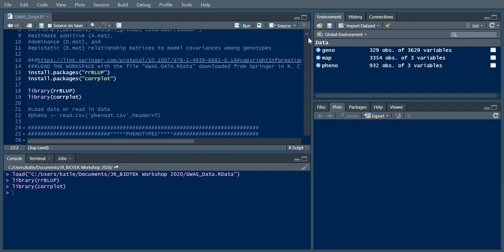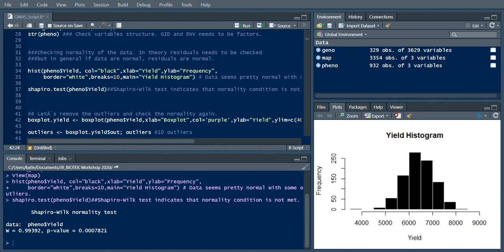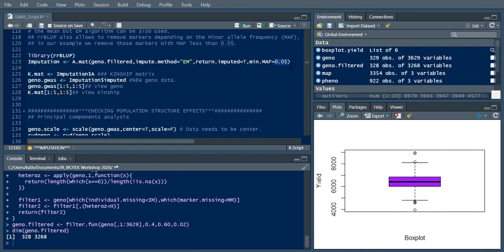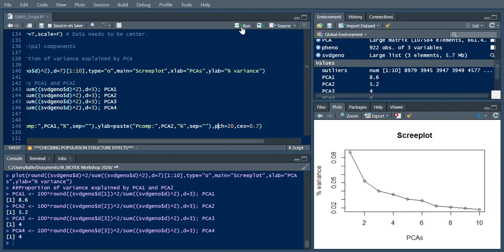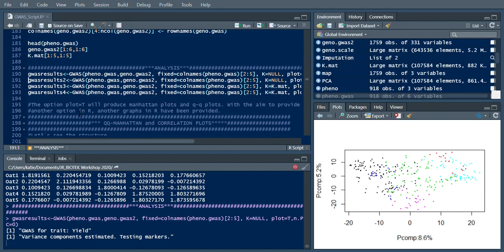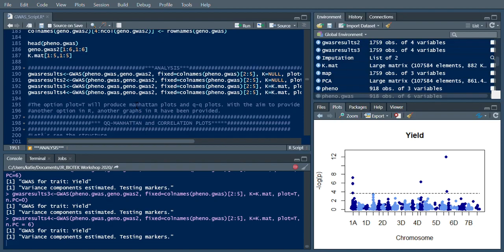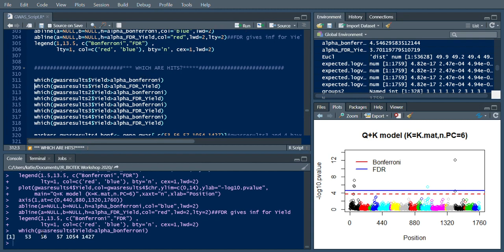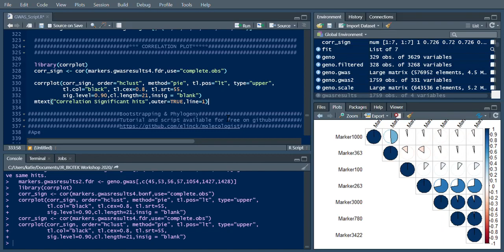GWAS Analysis in R By Catherine Danmaigona Clement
This data analysis tutorial presented by Catherine Danmaigona Clement (a PhD student at Texas A&M University, USA) is part of the 'Reach & Teach Science in Africa' initiative of the JR Biotek Foundation, which is designed to equip Africa-based researchers and students with knowledge and skills in modern molecular biology concepts, techniques, and various research applications. To date, our world-class virtual and face-to-face scientific lectures and workshops (delivered by research experts from top world Universities) have reached thousands of early-career researchers in over 30+ nations in Africa and South Asia. We thank all our guest lecturers for their great contribution.